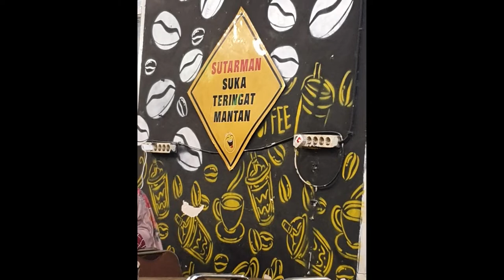Bahagia (Cipt. FadliM)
Lagu bahagia ini menceritakan tentang kebahagian hati kita apabila dapat bertemu dengan teman2 dan tentunya juga saat kita mendampingi seseorang yang kita sayangi (kekasih kita gitu loh???)@indahkarya